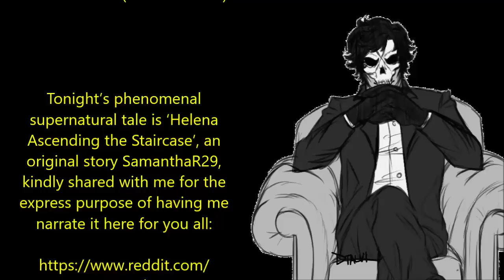''Helena Ascending the Staircase: The Complete Story'' | SUPERNATURAL CREEPYPASTA (BEST OF 2019)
Tonight’s phenomenal supernatural tale is ‘Helena Ascending the Staircase’, an original story SamanthaR29, kindly shared with me for the express purpose of having me narrate it here for you all: